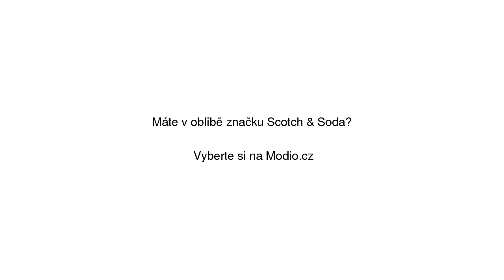Triko Scotch & Soda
Triko Scotch & Soda se slevou 31% na Modio.cz. Pánské tričko Scotch & Soda casual styl, vzor s potiskem, krátké rukávy, kulatý výstřih. Modio.cz - módní inspirace i možnost nákupu online.